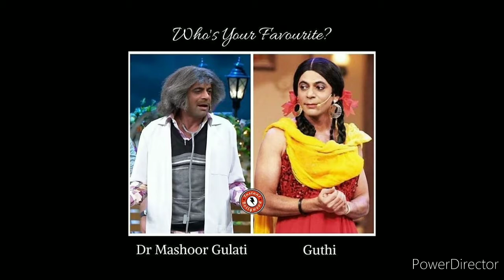कभी 500 की कमाई करते थे सुनील ग्रोवर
bollywood ke comedian sunil Grover ki aj birthday hai..kapil sharma ke show me logo ko hasanewale kabi 500 ki naukri karte the.